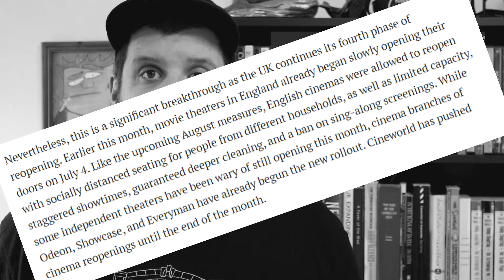TENET Summer Release and Christopher Nolan's HUGE Choice | filmstuffs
filmstuffs filmed on July 18th. Released July 19th.

Christopher Nolan Says ‘Tenet’ Will Come Out This Summer. Should It?
Christopher Nolan refused to release ‘Tenet’ internationally ahead of US release
Christopher Nolan Stands to Make a Mountain of Money If ‘Tenet’ Hits Theaters

Marbles by Ellen Forney

*i'll have the roast duck... with the mango salsa*